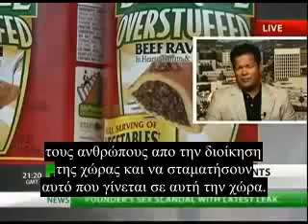ΑΠΑΓΟΡΕΥΟΝΤΑΙ ΟΙ ΜΠΑΧΤΣΕΔΕΣ....................!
ΛΕΤΕ ΝΑ ΕΡΘΕΙ ΚΑΙ ΕΔΩ;.